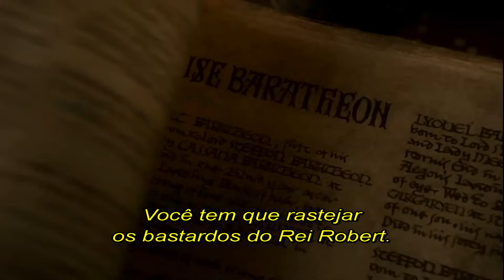Game of Thrones | O melhor da 1ª temporada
O início da série mais esperada do ano. Os personagens, os encontros, as intrigas, as decepções e as primeiras mortes marcam a 1ª temporada de Game of Thrones.

HBO Periscope: @HBO_Brasil

Sobre a HBO Brasil
A HBO é um canal premium de televisão, que oferece séries, documentários e filmes exclusivos, além do conteúdo original, que conta com séries premiadas como Game of Thrones, O Negócio, Girls, Silicon Valley e Vinyl.